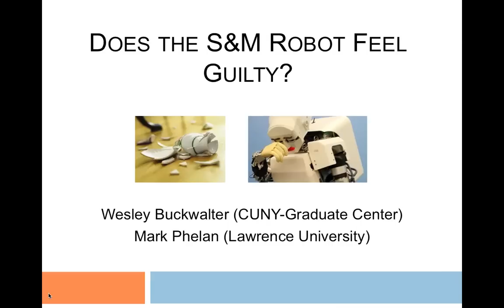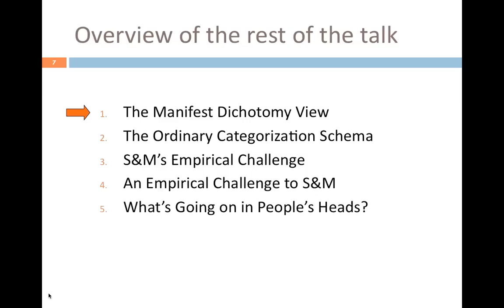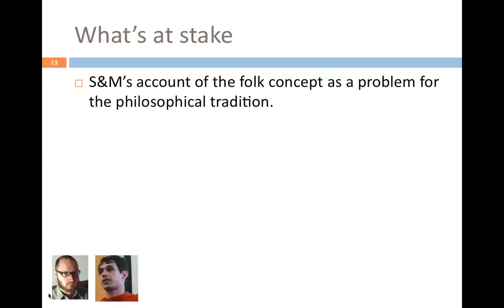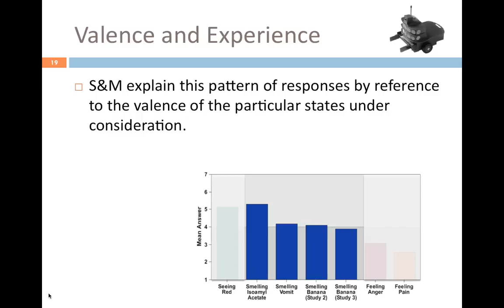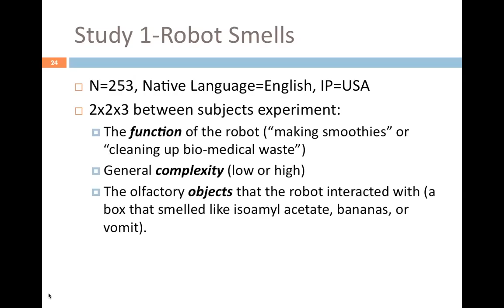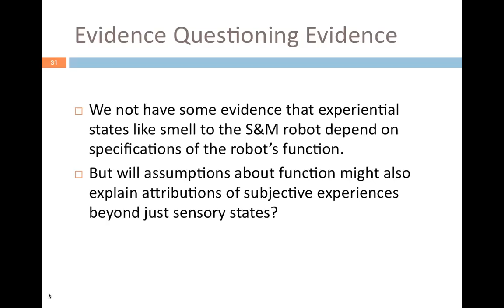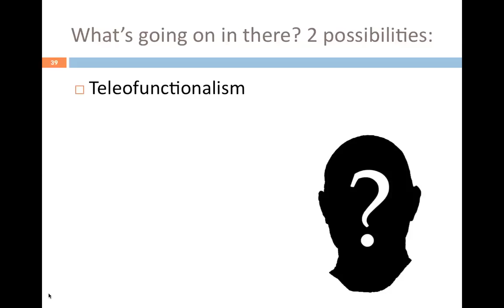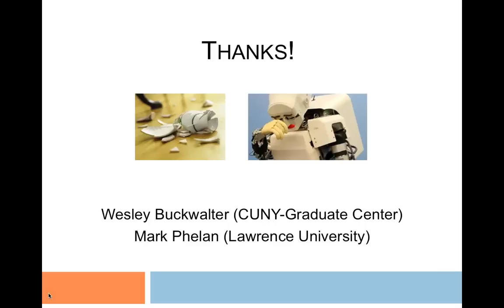Wesley Buckwalter & Mark Phelan "Does the S&M Robot Feel Guilty?"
Recorded for the 4th online consciousness conference